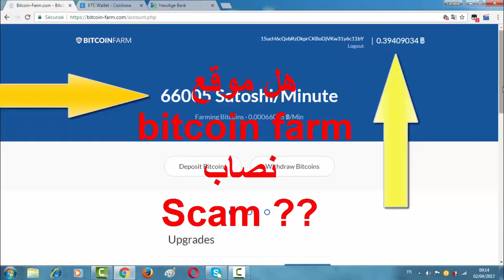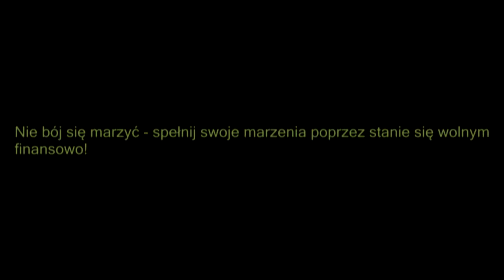Minowanie Bitcoina już nie jest tak opłacalne? Zobacz jak teraz zarobić na KRYPTOWALUTACH!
Każdy może się tego nauczyć!

Zainwestuj w kryptowaluty i sprawdź jak twój kapitał rośnie!

To bardzo proste i każdy może się tego nauczyć!